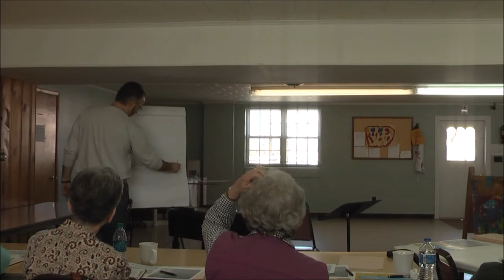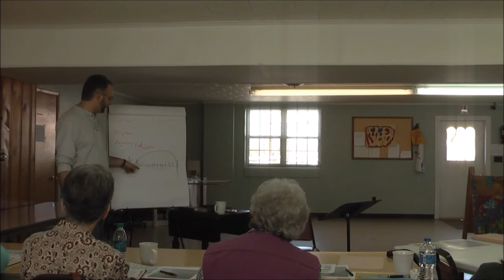An Introduction to Paul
This was a morning class I taught at Milan UMC. You may have to turn the volume up a bit to hear, as I was not hearing a mic.